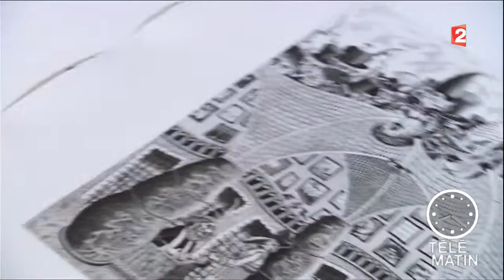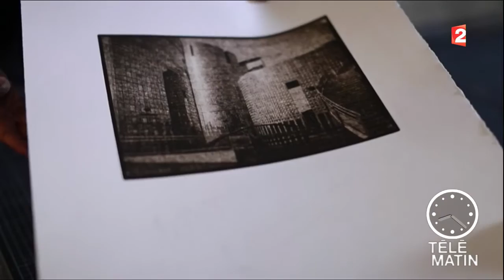Tendances - Nomination des Maîtres d’art : palmarès 2016 - 2016/03/02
Les métiers d’art, entre tradition et création...